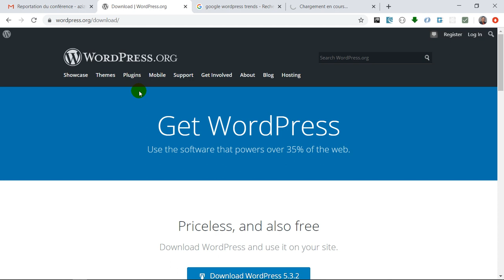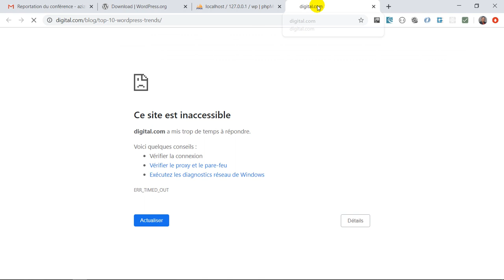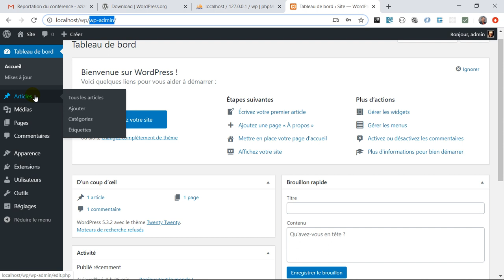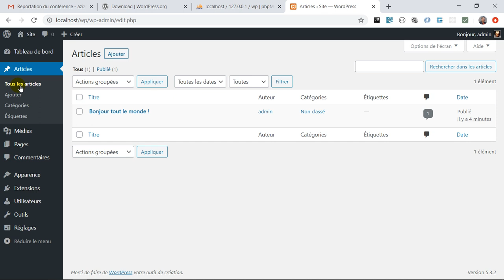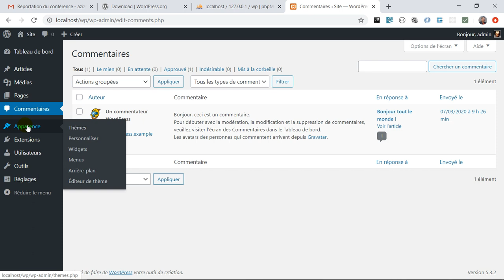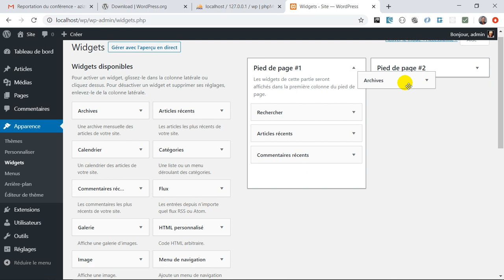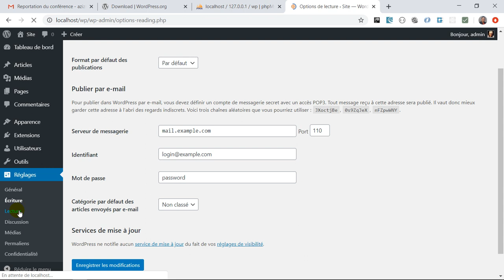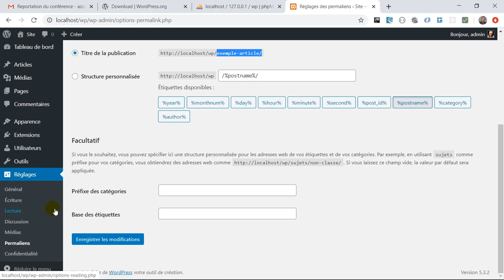Wordpress - Installation et aperçu sur ses fonctionnalités #1 - 2020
Le CMS Wordpress est le plus populaire du monde  car il est simple d'utilisation. Il permet de créer et de mettre en production des sites Web très rapidement. Cette vidéo montre :
1. Comment télécharger et installer Wordpress en local
2. Accès à l'interface d'administration de Werdpress.
3. Quel est la différence entre un Post et une Page.
4. Aperçu générale sur les fonctionnalités de base de Wordpress.